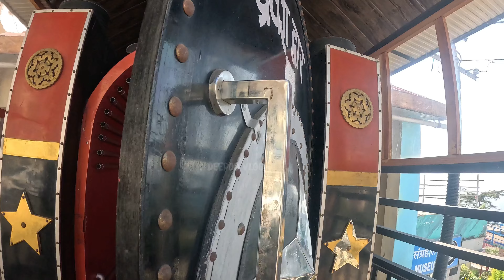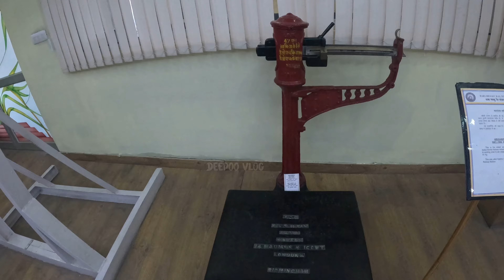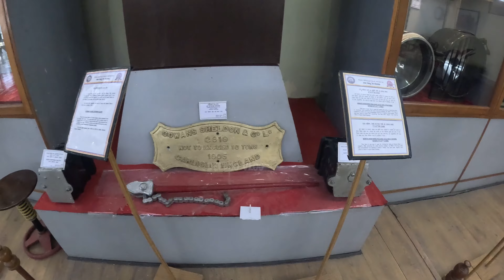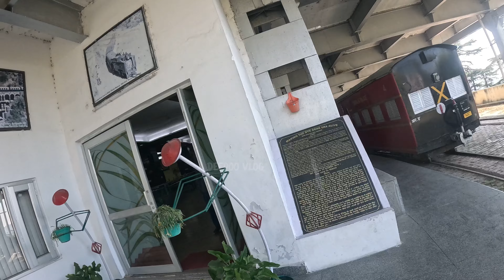Baba Bhalku Rail Museum in Shimla SECRET DOOR Himachal Pradesh National Rail Museum Tour vlog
station shimla railmuseum railwaystation shimla Baba bhalku rail museum shimla de shimla
Intro
 0:21 - Way to Museum
 1:24 - The Museum
 2:00 - Baba Bhalku Story
 3:00 - Artefacts
 5:01 - To Railway Station
 5:55 - Shimla Railway Station
 6:53 - End with a Beautiful view
Shimla|l
Motor car
Toy train trains train indian railways rail
Baba Bhalku
vintage old times narrow gauge locomotive engine
hill station
travel
himachal pradesh
railmuseum indianrailways Shimla SteamEngine BabaBhalkuRailMuseum The best introduction to art is to stroll through a museum. The more art you see, the more you'll learn to define your own taste.
Baba Bhalku Railway Museum
Away From Routine
1.    Shimla shopping market
2.    Shopping in shimla mall road
3.    Shimla tibetan market
4.    Lakkar bazar shimla shopping
5.    Kalra Commercial Complex Shimla
6.    Lower mall market shimla
7.    Famous things in shimla for shopping
8.    Winter shopping in shimla
9.    Price of every Item
10.     Cheap shopping in Shimla SONG CREDITS
13. famous things in shimla for shopping shimla shopping vlog shimla vlog tibetan market shimla shimla tibetan market
14.
15. Hi and welcome to Priya evergreen, today I'm going to show you Shimla's one of the top tourist place lakkar bazar shopping market.
16. Lakkar bajar Shimla shopping Market known wooden items and craft ideas.
17. lakkar bazar Shimla shopping Market very popular along with tourist and local public.
18.
19.
20.
22.
23.
24.
25.
26.
27.
28.
29. shimla tourist places mall road shimla lower bazar shimla
31. places to visit in shimla shimla tour budget shimla tourism